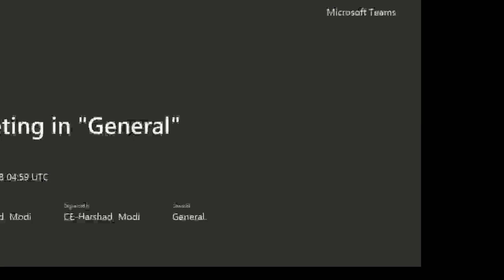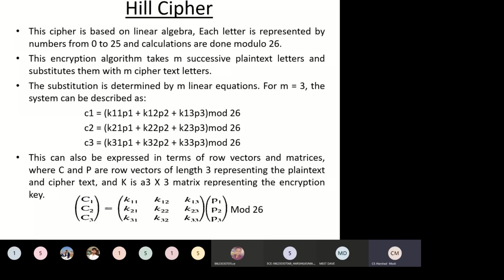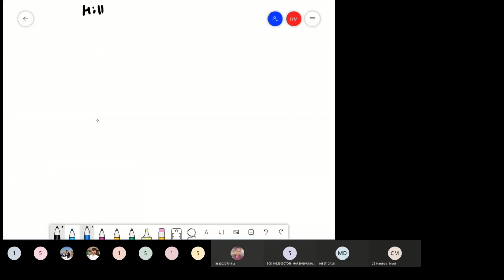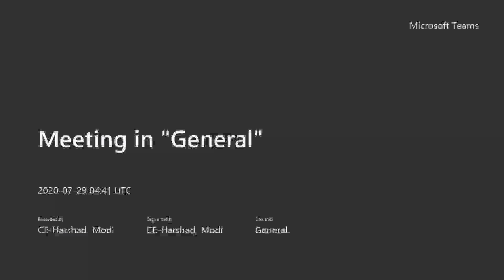Hill Cipher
This cipher is based on linear algebra, Each letter is represented by numbers from 0 to 25 and calculations are done modulo 26.
This encryption algorithm takes m successive plaintext letters and substitutes them with m cipher text letters.
The substitution is determined by m linear equations. For m = 3, the system can be described as:
   c1 = (k11p1 + k12p2 + k13p3)mod 26
   c2 = (k21p1 + k22p2 + k23p3)mod 26
   c3 = (k31p1 + k32p2 + k33p3)mod 26
This can also be expressed in terms of row vectors and matrices, where C and P are row vectors of length 3 representing the plaintext and cipher text, and K is a3 X 3 matrix representing the encryption key.